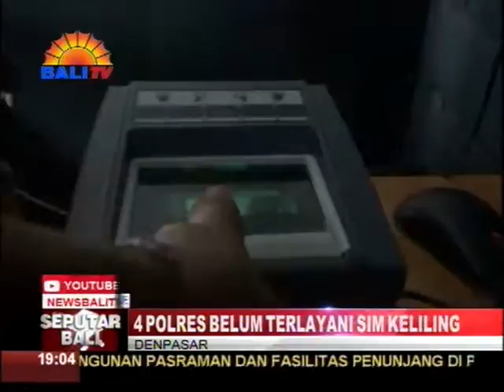4 POLRES BELUM TERLAYANI SIM KELILING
PELAYAN SIM KELINGLING DI WILAYAH HUKUM POLDA BALI, BARU MAMPU MELAYANI 6 WILAYAH POLRES SAJA, SEDANGKAN 4 POLRES LAINNYA MASIH MENUNGGU PENDISTRIBUSIAN MOBIL DARI MABES POLRI. HAL ITU DISAMPAIKAN KASI SIM SUBID REGIDENT DIRLANTAS POLDA BALI, KOMPOL NI LUH PUTU SUGIARTINI, DI MAPOLDA BALI.